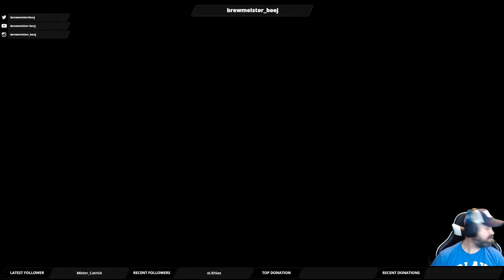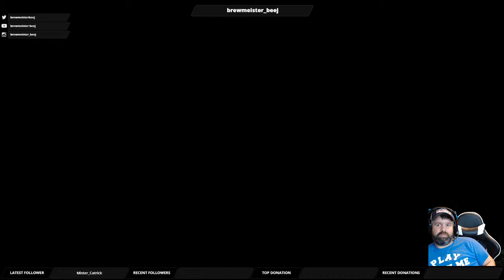PS1 Classic: Lunar Silver Star Story Complete Let's Play with Brewmeister Ep 18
We prepare Vane for the upcoming onslaught and things take a drastic and severely wrong turn.